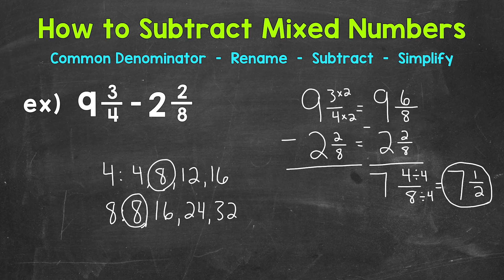Subtracting Mixed Numbers (Step-By-Step) | How to Subtract Mixed Numbers with Unlike Denominators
Welcome to How to Subtract Mixed Numbers with Mr. J! Need help with subtracting mixed numbers with unlike denominators? You're in the right place!

Whether you're just starting out, or need a quick refresher, this is the video for you if you're looking for help with how to subtract mixed numbers with unlike denominators. Mr. J will go through a subtracting mixed numbers example and explain the steps of how to subtract mixed numbers with different denominators.

About Math with Mr. J: This channel offers instructional videos that are directly aligned with math standards. Teachers, parents/guardians, and students from around the world have used this channel to help with math content in many different ways. All material is absolutely free.

Follow Mr. J on Twitter: @MrJMath5

Hopefully this video is what you're looking for when it comes to subtracting mixed numbers.

Have a great rest of your day and thanks again for watching! ✌️✌️✌️